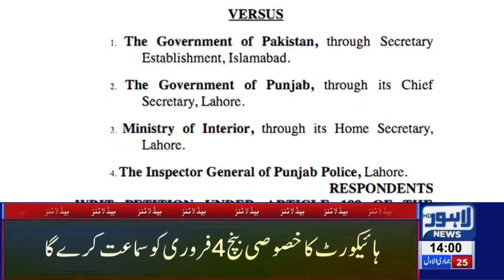02 PM Headlines Lahore News HD – 1st Feb 2019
Watch Latest News:
Lahore News HD celebrates second anniversary, PTI Govt announces no basant in 2019, PTI Govt presents mini-budget, Sarfaraz Ahmad audio leak,  Parents, teenage daughter among 4 killed during CTD 'encounter' in Sahiwal, FIR registered against 16 CTD officials for involvement in fatal killing, New video of Sahiwal incident surfaces on social media, Exclusive!! Sahiwal Incident Complete Video, Online sale of tickets for PSL begins, International football stars Luis Fego and Kaka arrive Pakistan, Taxi logo likely to be imposed on online cab service, Actor Muammar Rana joins PPP, LHC orders No petrol without helmet, Bollywood reaction on Maula Jatt trailer, Karan Johar applauds Fawad Khan’s performance in Maula Jatt, LHC orders E-challan on helmet violation, Hamza Shehbaz throws water bottle at Deputy Mayor, Tax imposed on cigarette smoking, Crickter Yasir Shah breaks 82-year old record, Double helmet made compulsory on pillion riding, Petrol prices witness sharp increase, Poultry prices witness sharp increase, Dry Fruit prices increases, , Immense traffic jam in Lahore, Scuffle breaks out between locals and traffic wardens, Dollar prices witness sharp increase, Oil tanker collides at Waris Meer underpass and much more.